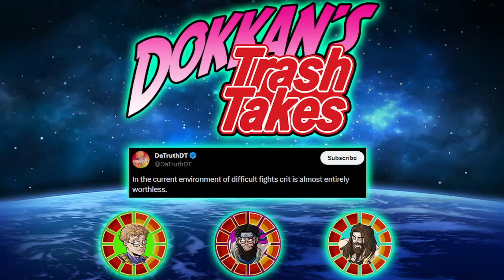🔴THE SLOT 1 SUPER PODCAST! EPISODE 5 LR GOKU BLACK EZA AND MINATO HAVE GONE MISSING!